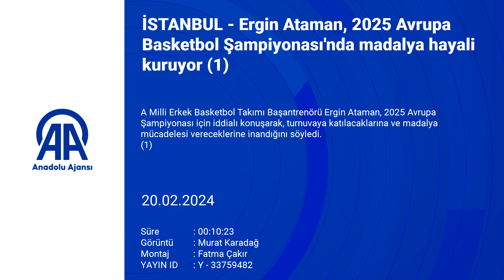Ergin Ataman'ın Milli Takım hedefi!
A Milli Erkek Basketbol Takımı Başantrenörü Ergin Ataman, 2025 Avrupa Şampiyonası için iddialı konuşarak, turnuvaya katılacaklarına ve madalya mücadelesi vereceklerine inandığını söyledi.

Elemelerde B Grubu'ndaki ilk 2 maçında 22 Şubat'ta İtalya ve 25 Şubat'ta İzlanda ile karşılaşacak A Milli Takım, Sinan Erdem Spor Salonu'nda medya günü etkinliğinde basın mensuplarıyla buluştu.

Ergin Ataman, yaptığı açıklamada, Avrupa Şampiyonası Elemeleri'yle yeni bir sürece başladıklarını belirterek, "Yeniden milli formayla burada olmak benim için heyecan ve gurur verici. Kendi salonum. İtalya ve İzlanda ile oynayacağız. En formda oyuncuları seçmeye çalıştık. Kendi takımlarında süre alamasalar da taktik anlamda kullanmak isteyeceğimiz oyuncuları kadroya çağırdık." ifadelerini kullandı.

İtalya ile deplasmanda zor bir mücadeleye çıkacaklarını aktaran Ataman, "İtalya zor bir takım. 2-3 yıldır istikrarlı bir şekilde oynuyorlar. İyi bir takımları var. Zor bir maç bizi bekliyor. Oradan en iyi sonuçla döneceğiz. Sonra İzlanda ile oynayacağız. Mutlaka kazanmamız gereken bir müsabaka. Gruptaki bir diğer ekip ise Macaristan. Tehlikeli bir takım." şeklinde görüş belirtti.

Grupta 4 takımdan 3'ünün Avrupa Şampiyonası'na katılma hakkı elde edeceğini ifade eden deneyimli başantrenör, "Avrupa Şampiyonası'na katılacağımızı ve orada iddialı olacağımızı düşünüyorum. Madalya için savaşan bir takım olabiliriz. Bu gücümüz var. Bunu kullanmamız lazım. NBA'deki oyuncularımızın yokluğunda bu maçları en iyi şekilde geçmek istiyoruz." değerlendirmesinde bulundu.

- "Tarık Biberovic, ciddi bir gelişim gösterdi"

Ergin Ataman, Fenerbahçe Beko'da forma giyen Tarık Biberovic'in ilk kez aday kadroya çağrılmasını da değerlendirdi.

23 yaşındaki basketbolcunun bu sezon etkili bir performans gösterdiğinin altını çizen deneyimli başantrenör, "THY Avrupa Ligi'nde de ciddi dakikalar alıyor. Pencere maçlarında Tarık'ı kullanacağız. Tarık ciddi bir gelişim gösterdi. Milli takıma katkı vereceğine inanıyorum. Uzun yıllardır Fenerbahçe'de ve Türk olarak oynuyor. Tarık'ı devşirme oyuncu değil de Türk olarak kullanabiliriz." şeklinde konuştu.

Tarık Biberovic'in yerli oyuncu statüsüne geçmesi durumunda takıma devşirme bir oyuncu katabileceklerini anlatan Ergin Ataman, "Avrupa Şampiyonası'na katılma hakkı elde ettiğimizde takıma çıta atlatacak bir oyuncuya (devşirme) kapımız açık olur. Bu, Avrupa'dan ya da NBA'den olabilir. A Milli Takım oyuncu yetiştirme yeri değil. A Milli Takım en formda ve en iyi oyuncuların yer aldığı başarı odaklı bir sistemdir." görüşlerini paylaştı.

- "Hedefim A Milli Takım'la da bir madalya kazanmak"

Yunanistan ekibi Panathinaikos'un başantrenörlüğünü de yapan Ergin Ataman, kulüp kariyerinde tüm başarılara ulaştığını ve milli takımla da madalya kazanmayı hedeflediğini aktardı.

A Milli Futbol Takımı ile A Milli Kadın Voleybol Takımı'nın kazandığı başarıların basketbolda da beklendiğini kaydeden Ataman, "A Milli Futbol Takımı başarılı. Kadınlarda voleybol takımımız Türkiye'nin gururu. Futbolcuların çoğu Avrupa'da oynuyor. Voleybolda Ebrar Karakurt dışında oyuncuların tamamı Türkiye'de forma giyiyor. Avrupa'da en fazla NBA oyuncusuna sahip ülkelerden biriyiz. Bazen aflarını isteyen oyuncular da oldu. Bu, elemelerde bize sıkıntı yaşatıyor. Voleyboldaki gibi istikrar sağlanamıyor. Oyuncularımın iyi niyetiyle Avrupa Şampiyonası'na katılırsak bir madalya kazanabiliriz. A Milli Takım ile kupam yok. Hedefim A Milli Takım'la da bir madalya kazanmak. Umarım A Milli Basketbol Takımı neden başarılı olamıyor sorusunun cevabını 2025 Avrupa Şampiyonası'nda verebiliriz." ifadelerini kullandı.